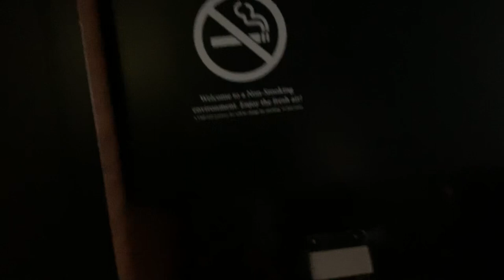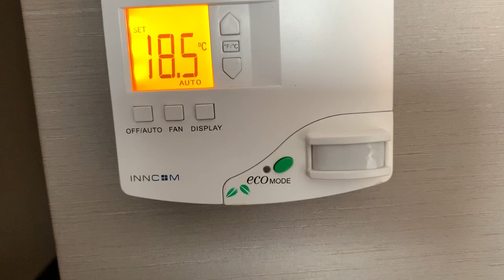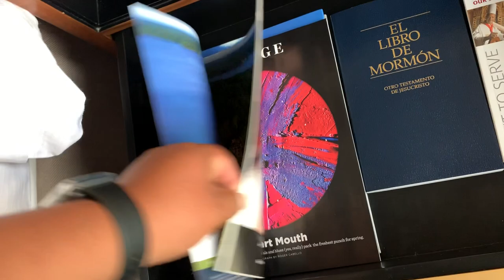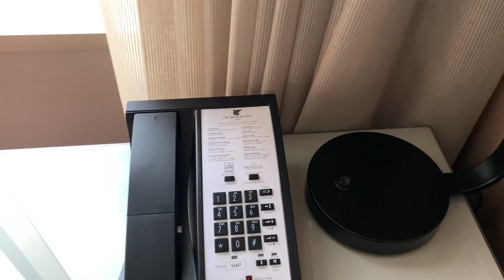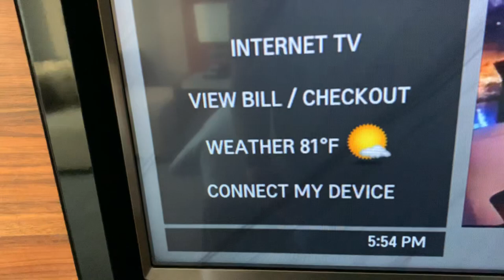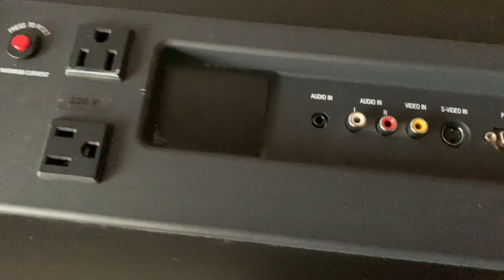Hotel JW Marriott Lima. Los que viene en el cuarto 1607 vista al mar.